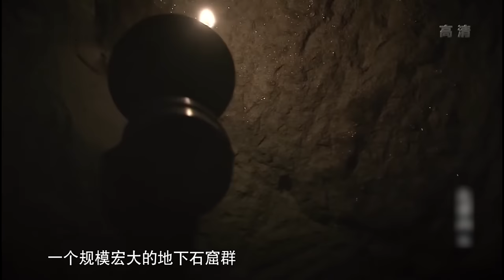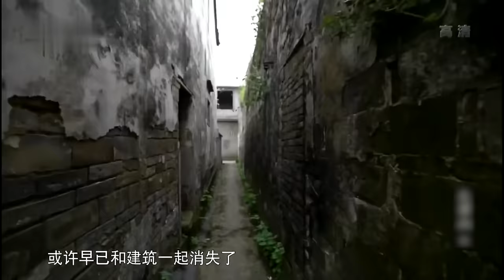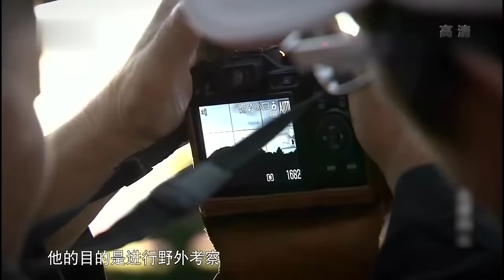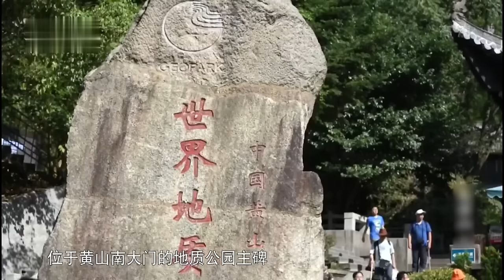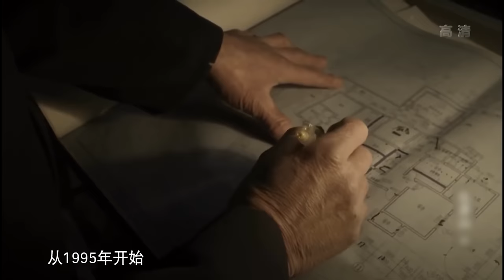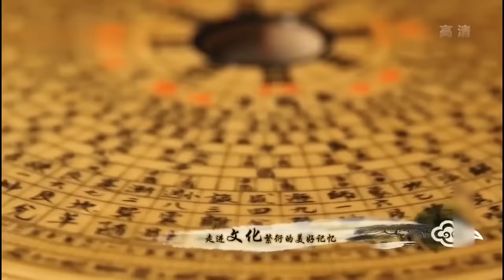人们在神秘雨林中发现巨大坑洞，这里居然是地下古城的入口，因为氧气稀少没有人敢去探索！【大黄山】